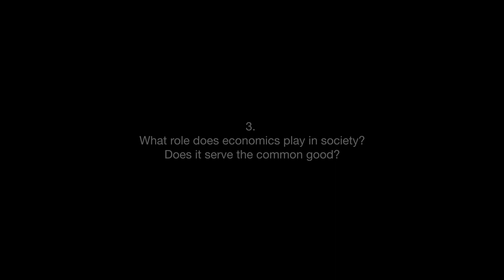Harold James - Society & Economics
3. What role does economics play in society? Does it serve the common good?

0:00 - Intro
0:19 - Start interview

Claude and Lore Kelly Professor in European Studies, he is Professor of History and International Affairs. He studies economic and financial history and modern European history. He was a Fellow of Peterhouse for eight years before joining Princeton University in 1986. In 2004 he was awarded the Helmut Schmidt Prize for Economic History, and in 2005 the Ludwig Erhard Prize for writing about economics. His most recent books include Family Capitalism, Harvard University Press, 2006; The Creation and Destruction of Value: The Globalization Cycle, Harvard University Press, 2009; Making the European Monetary Union, Harvard University Press, 2012; The Euro and the Battle of Economic Ideas (with Markus K. Brunnermeier and Jean-Pierre Landau), Princeton University Press, 2016.

Music: J.S. Bach, Prelude No. 13 in F-sharp major BWV 858 from The Well-Tempered Clavier. Kimiko Ishizaka, piano